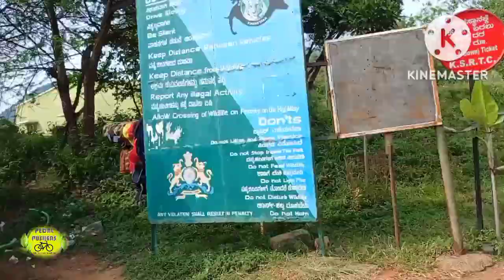Himavad Gopalswamy Temple | Hill video 🐆 215 km from 🐘 Bangalore right (access 125)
one day ride for you answer me Gopala beta for Temple 2006 km we are riding in access 125 to 24 forest and Madhubani forest this is a part 1